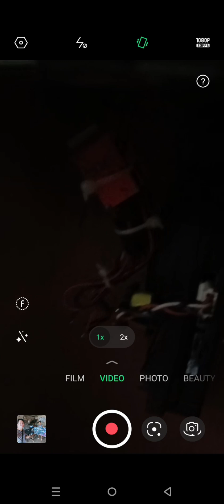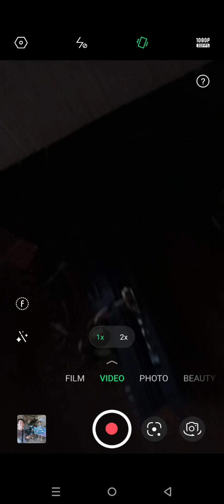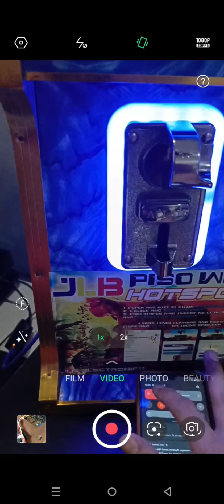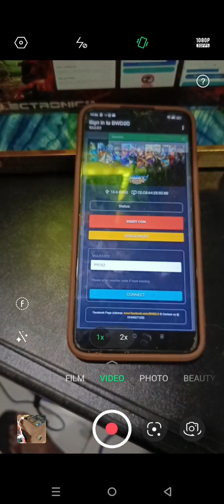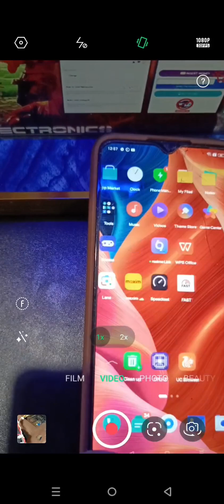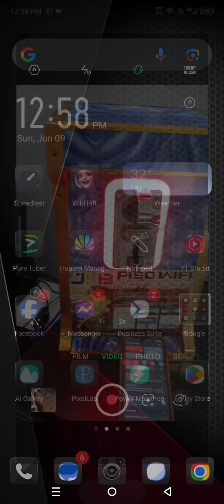From orang pi base to Mikrotik based